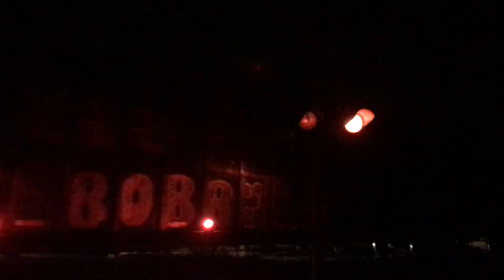Ohio Central NKWA at Blacks Road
LTEX 2280,2363,2516